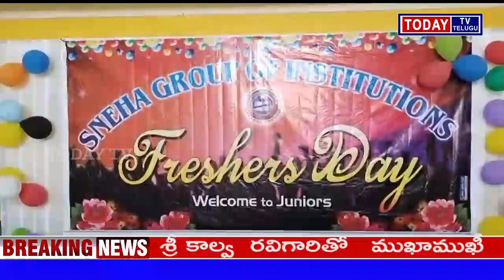MEDAK DISTRICT NEWS రామాయంపేట పట్టణ కేంద్రంలో స్నేహ విద్యాసంస్థల ఆధ్వర్యంలో ఫ్రెషర్స్ డే కార్యక్రమం